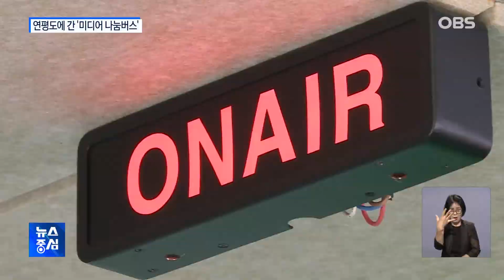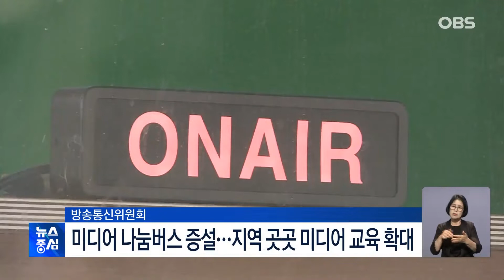1인 미디어 낯선 인천 섬 주민들.. 주민 직접 찾아간 '미디어 교육' 버스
1인 미디어가 우리 사회의
대세로 자리잡게 됐지만
섬 지역 주민들에겐
아직 낯설기만 합니다.
방송통신위원회와 시청자미디어재단이
인천 섬 주민들을 대상으로
'찾아가는 미디어 교육'을 진행하고
있는 이윤데요,
서해 최북단 섬, 연평도에서
펼쳐진 청소년 체험형 교육 현장.